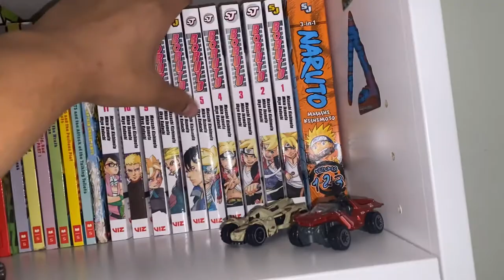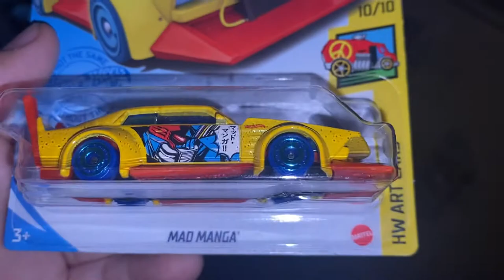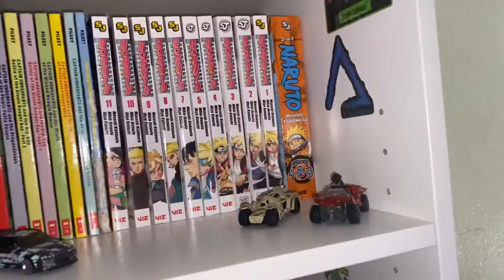Showing My Completed Shelves! (Part 2)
Here part 2 hope you all enjoy!